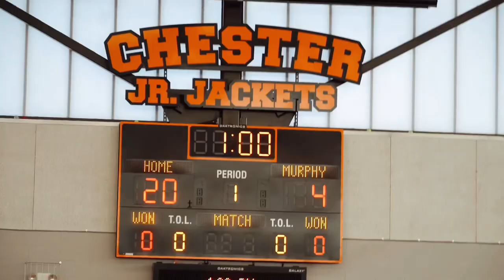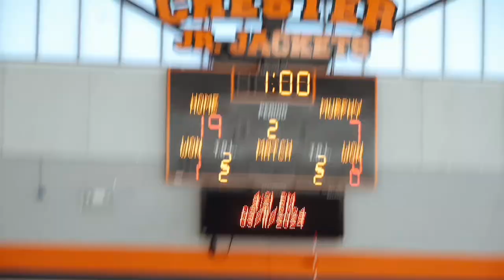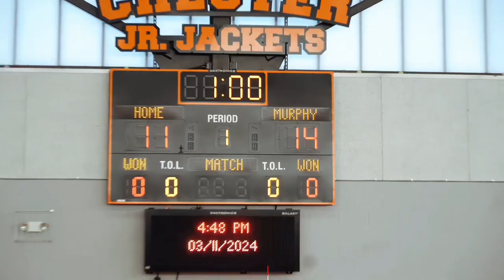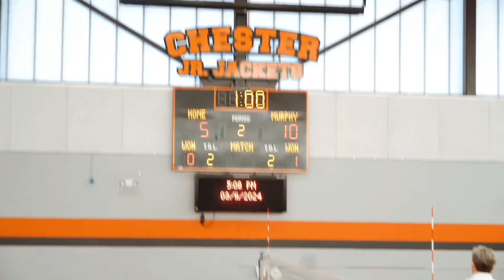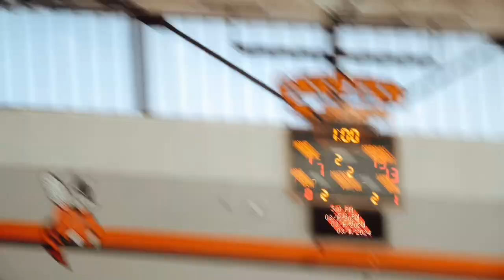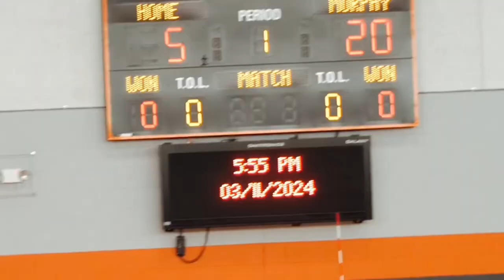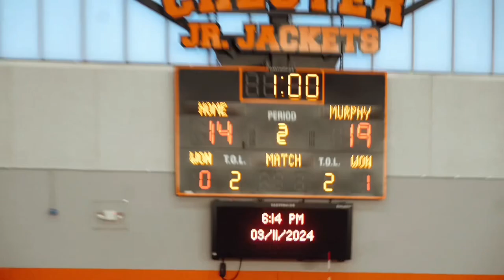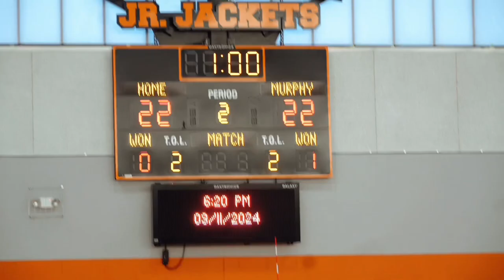🏐💥6TH, 7TH & 8TH Grade Volleyball Match|MURPHYSBORO vs CHESTER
Had to come through for my 6th graders. They asked if I could come film their last game of the season. I stayed for the 7th and 8th grade too. Found out that the 8th graders have a regional game in Duquoin March 18th. I will have highlights for that game next week.

0:00 6th grade Match
6:23 7th grade Match
16:09 8th grade Match

BIG SHOUTOUT TO @UnknownInstrumentalz for the amazing beats! Y’all go check them out!